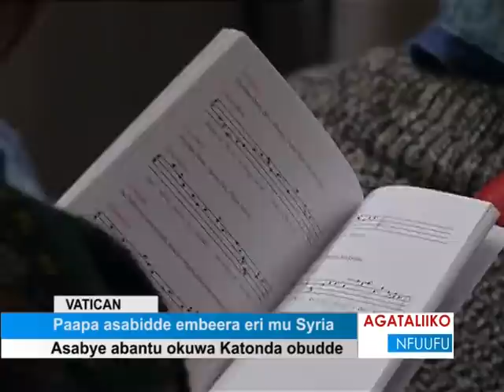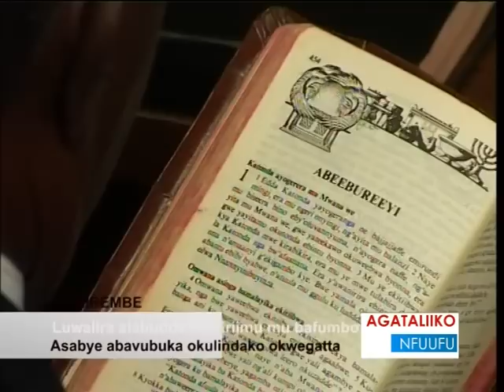Agataliiko Nfuufu 25.12.2012 (Pt. 1)